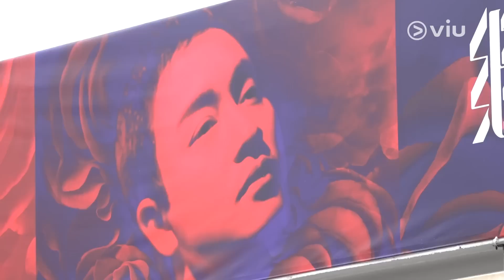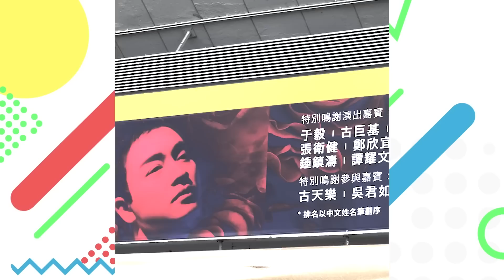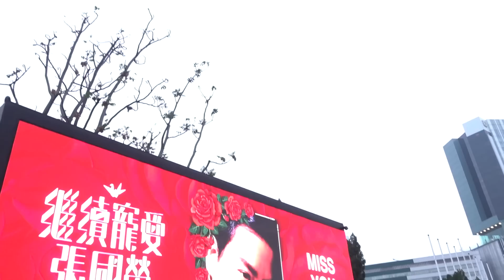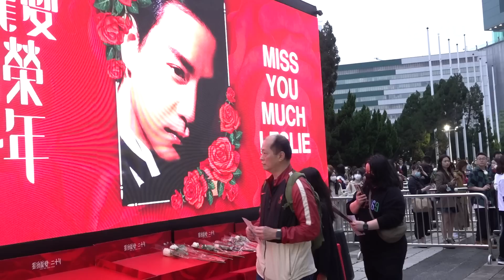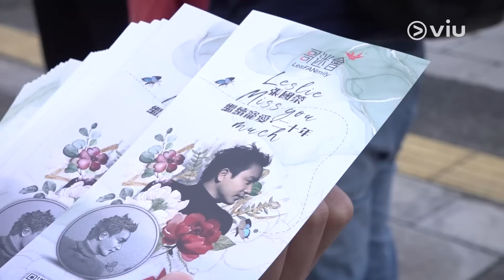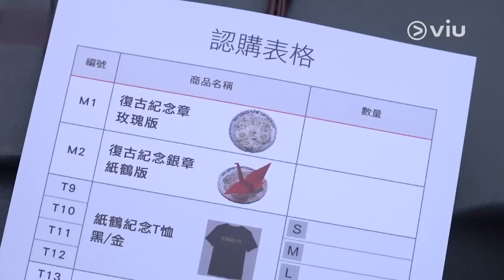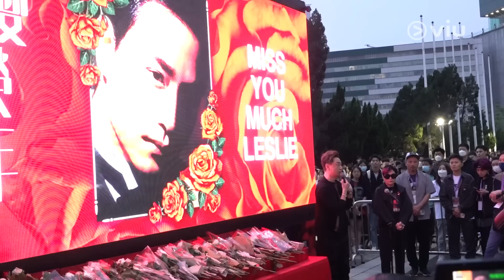✨現場實況：近百歌迷🌹紅館門外默哀悼念😢哥哥生前經理人🧑🏻‍🦰陳淑芬感觸落淚😭｜Viu1 現場實況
為紀念張國榮逝世20周年，其生前經理人陳淑芬以出品人及音樂總監身份，今晚在紅館舉行《繼續寵愛・二十年・音樂會》。音樂會演出歌手包括有古巨基、張智霖、袁詠儀、周慧敏、Gin Lee、鄭欣宜、陳潔靈及譚耀文等。

陳淑芬帶領參與音樂會的台前幕後，於下午四時半在紅館後門進行拜神儀式，祈求演出順利，出席拜神儀式嘅歌手，包括鍾鎮濤、陳松伶、于毅、鄭欣宜及鄭丹瑞等。還見到B哥哥及范姜餵女兒鍾懿食燒肉。

陳淑芬在接受訪問時哽咽表示：「哥哥離開20年是一個特別掛念他的日子，很多朋友都來到支持，而今次音樂會能以全球直播，亦難得獲內地直播批文。」

黃昏六時許，近百名哥哥的歌迷，手持鮮花在紅館外，面向維港進行悼念默哀儀式。擔任主持的李浩林分享當年認識哥哥的逸事，期間陳太感觸落淚，現場眾人待6時43分一齊靜默1分鐘，悼念離世20年的張國榮。